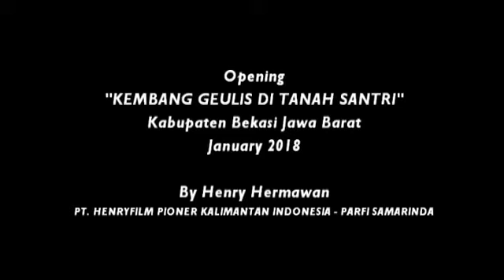Kabupaten Bekasi "KEMBANG GEULIS DI TANAH SANTR" Video Clip Budaya Jawa Barat, By Henryfilm